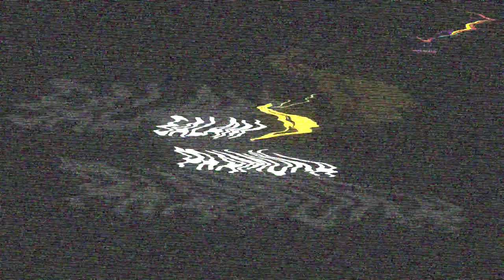[SalamPramuka] Edisi Minggu 12 Mei 2024 Perjusa Dan Persari SDIT Aliyah Kec ,Bogor Barat Kota Bogor